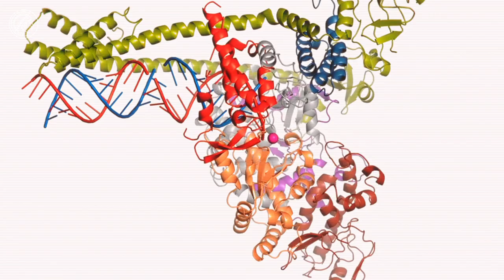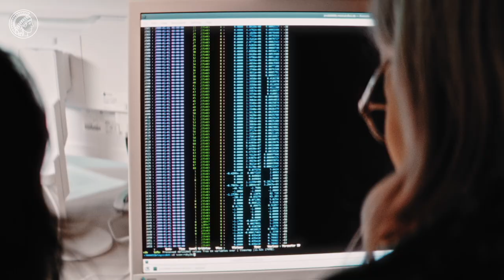Prof. Patrick Cramer | Präsident der Max-Planck-Gesellschaft - [English subtitles available]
Der 54-jährige Chemiker, Struktur- und Molekularbiologe übernimmt am 22. Juni 2023 das Amt des Präsidenten und löst Martin Stratmann nach dessen neunjähriger Amtszeit ab. Die Amtsübergabe findet zum 75-jährigen Jubiläum der Gründung der Max-Planck-Gesellschaft in Göttingen statt, dem Gründungsort der MPG. Patrick Cramer ist für die Amtsdauer 2023 bis 2029 gewählt.